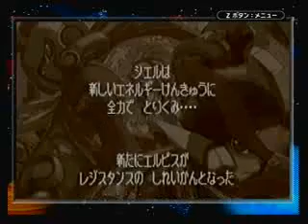Rockmanathon 2009 (20) Rockman ZERO 3 (GBA) Part 1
(Stream Date: September 2009)
Transferred from my live stream account.